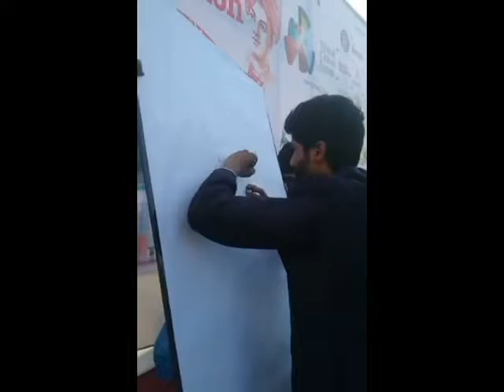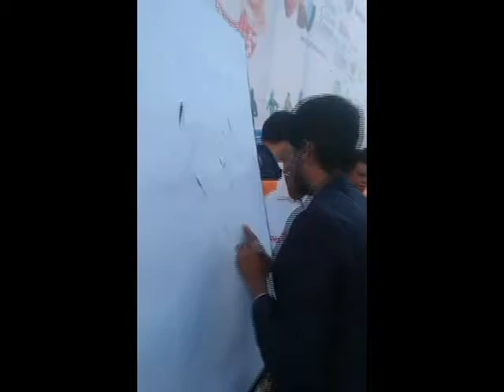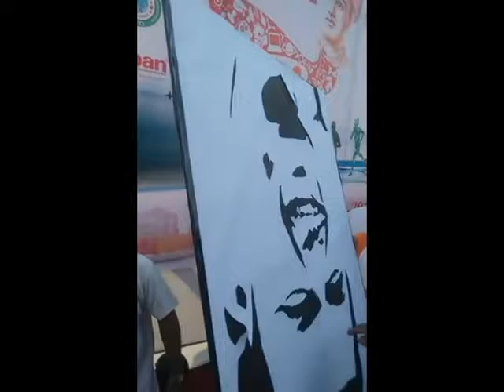Run for the nation marathon 2017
Vivekananda Youth Connect Marathon,Run for the nation by Dr.Rajesh Sarwadnya and MaxMaharashtra.